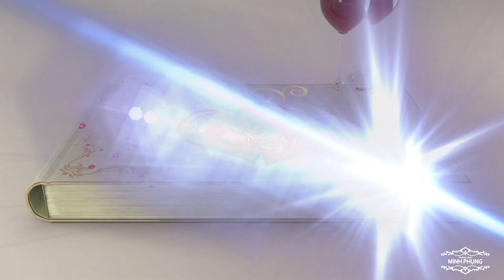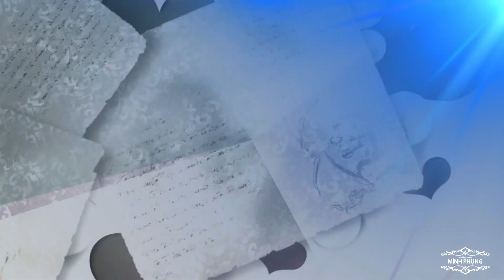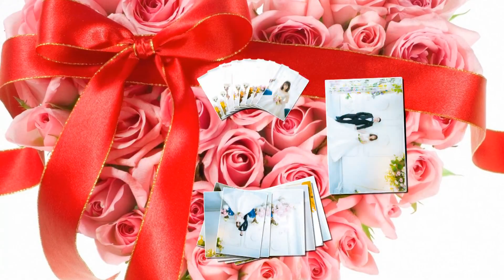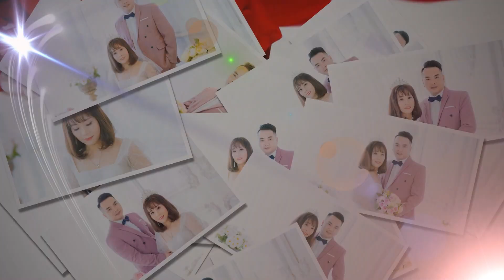Studio Minh Phụng | Prewedding Photo Music Album Anh Đức & Hải Yến| Montage Hoàng Video